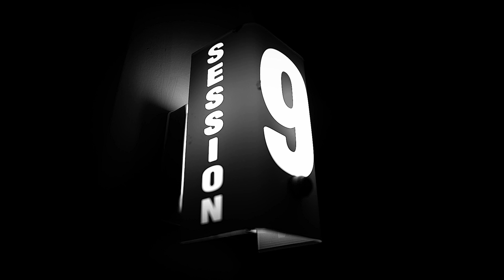Sergei Barracuda | Jediná Vêc (The Only Thing On My Mind) | Session 9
Sergei Barracuda joins us all the way from The Czech Republic!  Bing the face of hiphop in his country he combines the feel of Southern rap with the truths of his culture.

Sergei Barracuda (@sbarracuda)

Producer: Tyrone Bowie (@OGDosEquis)
Audio Engineer: Abiye Fubara (@Musik_Therapist)
Video Director: Jose Navarro (@ZaeJitsu)

Keys: Tyrone Bowie (@OGDosEquis)
Keys: Abiye Fubara (@Musik_Therapist)
Bass: Jordan Endsley (@JBass711)
Drums: Priye Fubara (@Rio_Boomin)
Guitar: Aldo Cardenas (@AldoCardenas, @City_Playgrounds)
Trombone: Chenitha Reddick (@ChenithaOnBone)
Trumpet: Keith White (@Keithwhite4459)
Sax: John Watkins (@Jsaxx1)